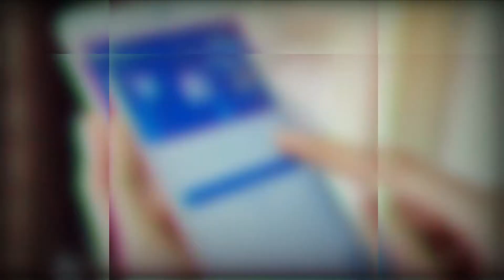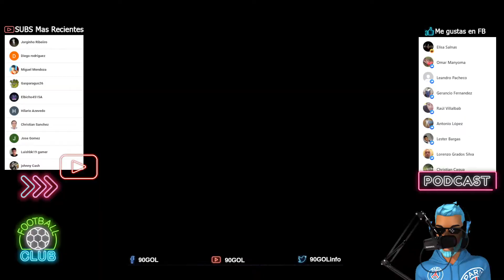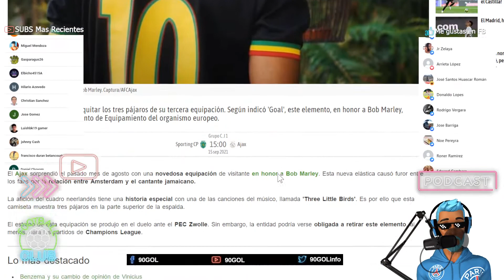EL AJAX EN SERIOS PROBLEMAS CON LA UEFA MANDAN A QUITAR LOS TRES PAJARITOS